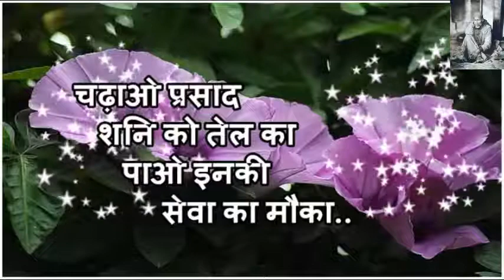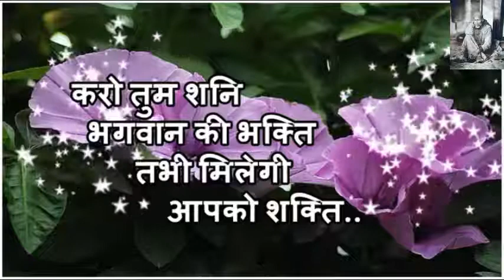Happy Saturday Wishes Greetings | आज शनिवार है भगवान शनि का वार है Saturday Video Message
Happy Saturday Wishes  Greetings | आज शनिवार है   भगवान शनि का वार है  Saturday Whatsaap Video Message